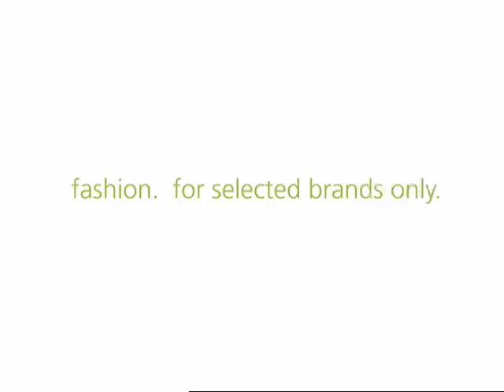redmaloo "Overdone"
A funny parody of the "Mac vs PC"-Commercials for Red Maloo notebook sleeves. Made exclusively for apple-users.